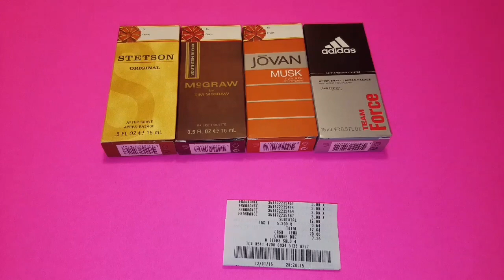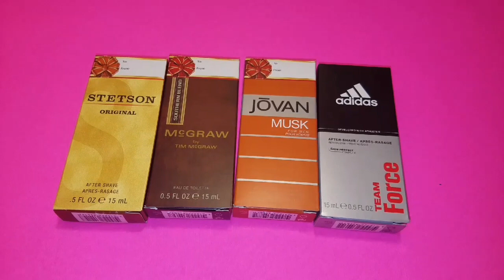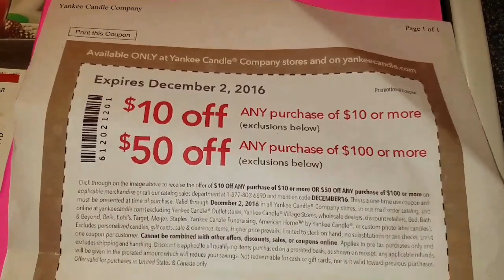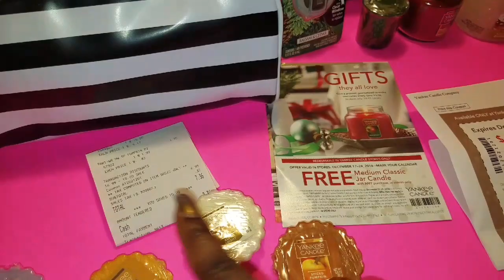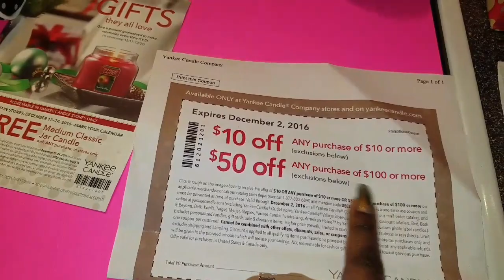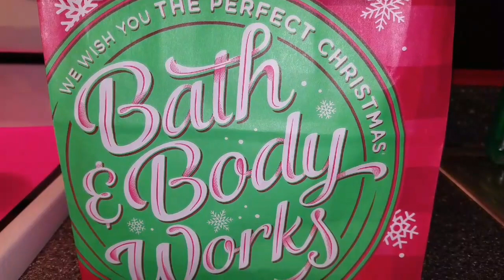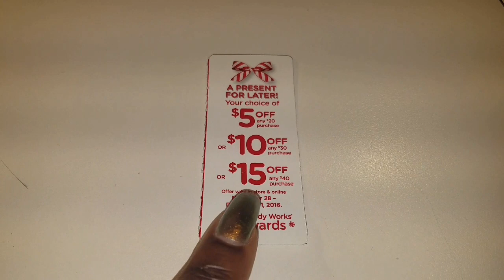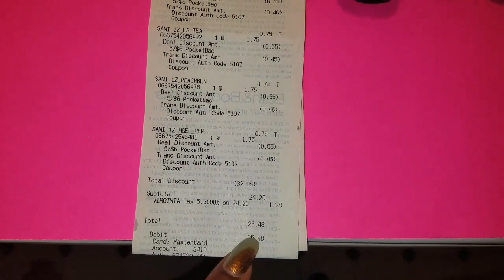Whatever I Didn't Get, Ain't Gonna Get Got! | Christmas Couponing